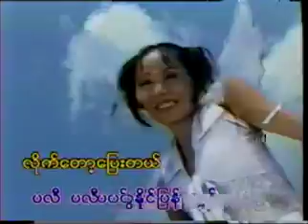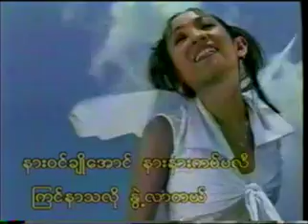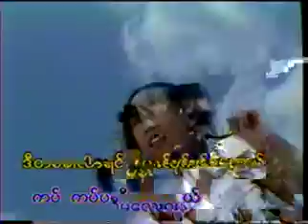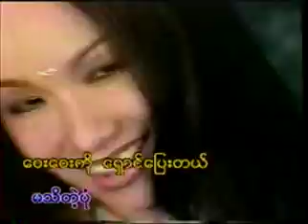ZAW WIN HTUNT 11